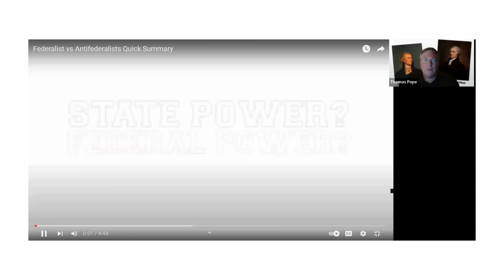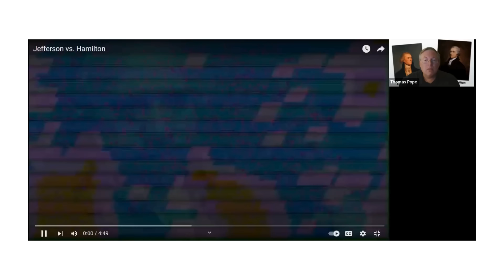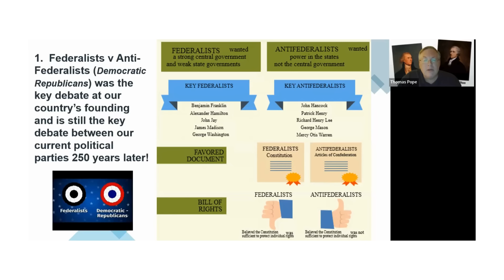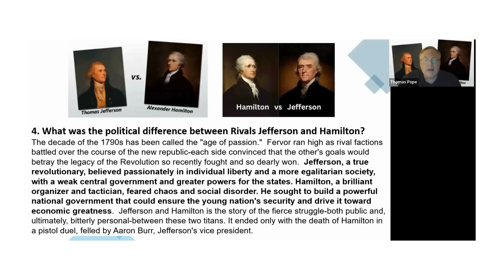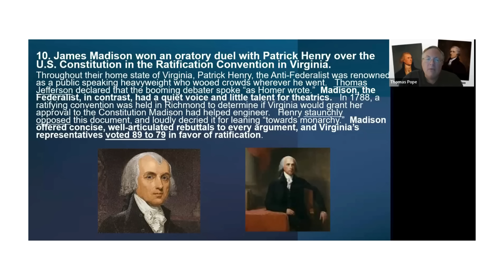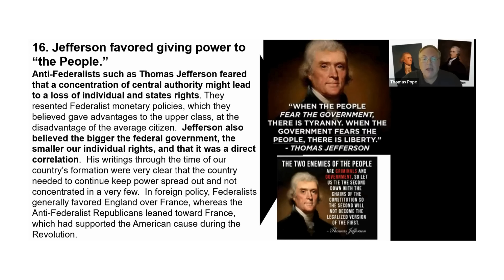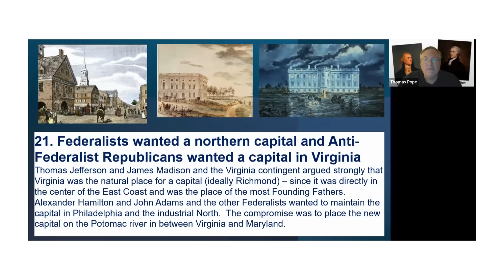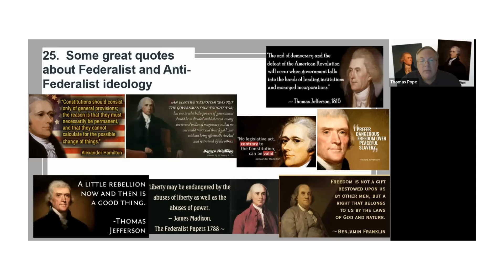Jefferson vs Hamilton - Anti-Federalists vs Federalists - our Enduring National Debate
In this episode, we examine the major political debate we have been having in the United States since our Revolutionary times - how much federal government do we want vs a preservation of our individual freedoms?  Our analysis will look at Thomas Jefferson and his Anti-Federalists and their objections to a strong federal government without protections for individual freedoms, in comparison with Alexander Hamilton and his Federalists and their push for a strong and centralized form of government in this country to be able to develop economically and militarily.

We will take a look at 2 short videos, one a factual video and the second a reenactment of a debate between Jefferson and Hamilton on this topic.  We also review our 25 Interesting facts about the Federalist vs Anti-Federalist debate.

Please like the video and subscribe to the channel and drop us a comment on a future topic you would like to see us do an episode on Traveling Through History!

🔔Experience history like never before with Traveling Through History!

✅  About Traveling Through History.

Welcome to Traveling Through History, where the past comes alive. Our channel deepens into the stories of influential people and pivotal events sculpting our world. From detailed bios to intriguing lists of 25 little-known facts, we uncover the secrets of history's most fascinating figures. Whether you're a history buff or just curious about the past, our videos offer a unique glimpse into the events that have defined humanity. Join us on a journey through time, where history is learned and experienced.